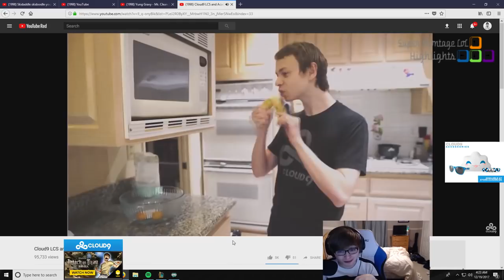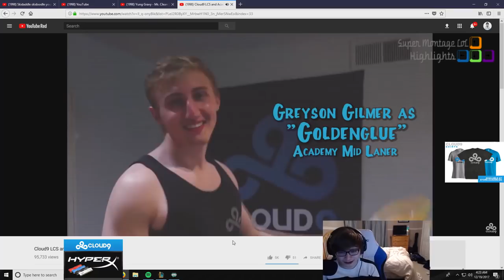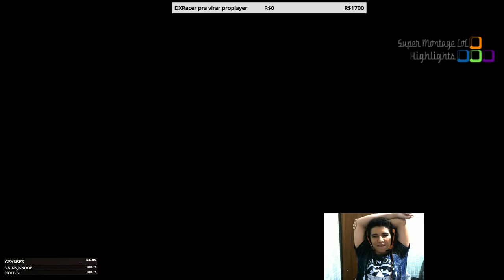Faker bị đối thủ outplay chỉ với một con mắt tím, C9 sẽ có những thành viên nào trong năm 2018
Faker bị đối thủ outplay chỉ với một con mắt tím, C9 sẽ có những thành viên nào trong năm 2018 - Khi Cao Thủ Stream có gì Hot #279
✦ Link Nhạc:
✦ Outtro:
✦ Xin cảm ơn Twitch.tv Streams:
❤ Faker: /faker
❤ Sneaky: /c9sneaky
❤ Ton4012: /ton4012
❤ Dekar: /dekar173
❤ Itss_fer: /itss_fer
❤ Gosu: /gosu
❤ BunnyFuFuu: /bunnyfufuu
❤ Box Box: /boxbox
❤ Trick2g: /trick2g
❤ Aphromoo: /aphromoo
❤ Ash_on_lol: /ash_on_lol
❤ Addybuyor: /addybuyor
❤ Shiphtur: /shiphtur
❤ Corrupthope: /corrupthope
❤ Loldroven: /loldroven